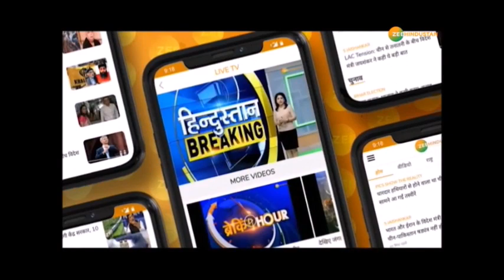Mithilanchal के Voters का क्या है मिजाज? Madhubani के चित्रकार किसकी बनाएंगे सरकार? | Bihar Election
विद्यापति की धरती पर कैसी है सियासी कुश्ती?

About Channel